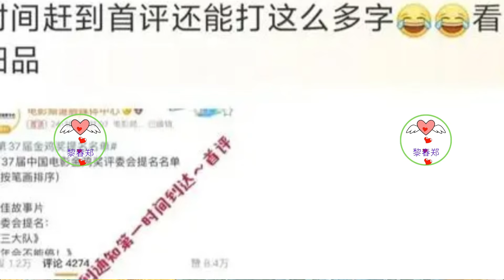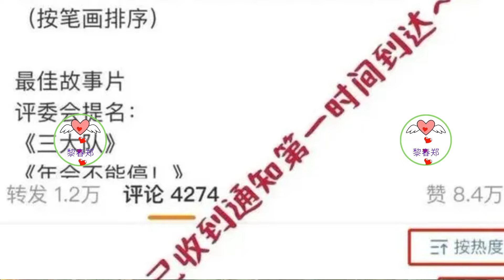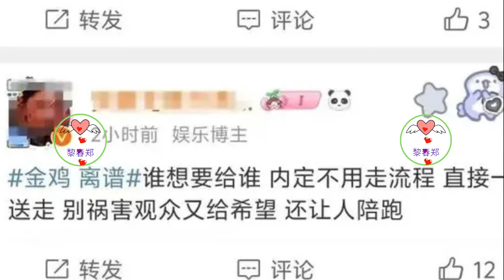金鸡奖内定？王一博疑似提前收到风声，名单公布瞬间控评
王一博凭借电影《热烈》获得了提名，而该片的一号男主角是黄渤。这意味着，王一博在金鸡奖最佳男主角的提名中战胜了黄渤，与沈腾和雷佳音争夺影帝。
与此同时，网友们迅速计算出，主角奖项的提名人数总计为12人，其中男女各6位；而配角奖项的提名则是10人，男女各5位。这样一来，是主要角色多了一人呢，还是次要角色少了一人呢？
答案只有金鸡奖的主办方掌握，网友们只能凭个人理解来推测，通过反复讨论，确实也揭示了一些信息。
有网友注意到，似乎有些提名演员提前获悉了消息，一旦名单公布便开始控评，而且是在全网范围内进行的，这不免引发了对金鸡奖是否存在内定的质疑。